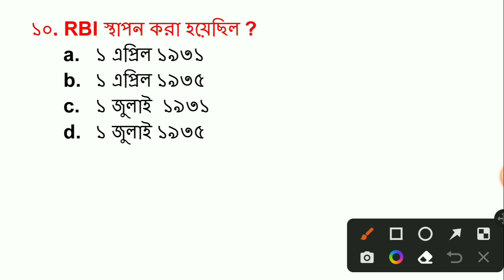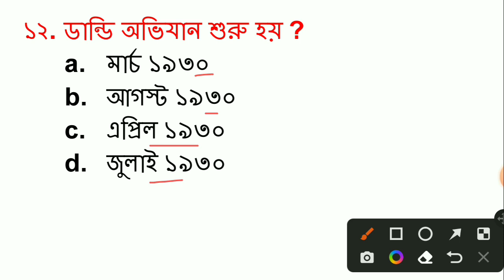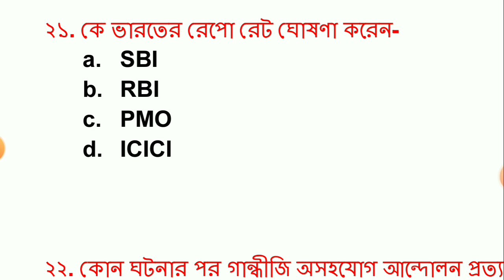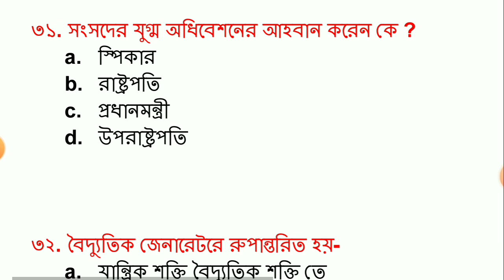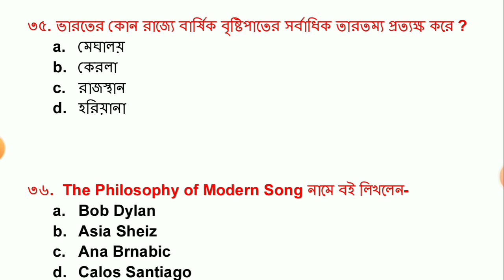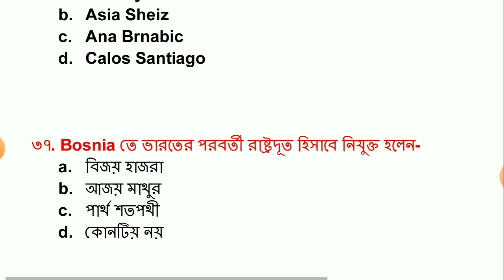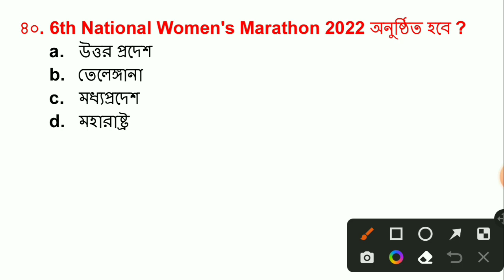Kp Gk Question Class 2022 | KP GK Mock Test 2022 | Kolkata Police Constable GK MCQ Question 2022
wbp gk class, wbp gk mock test. wbp new vacancy. Wbp new syllabus  wbp news today